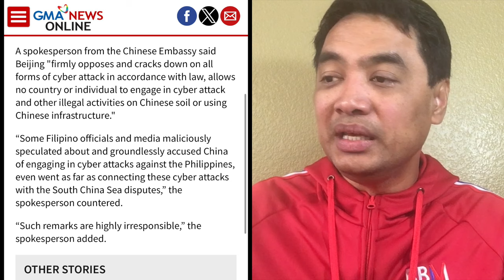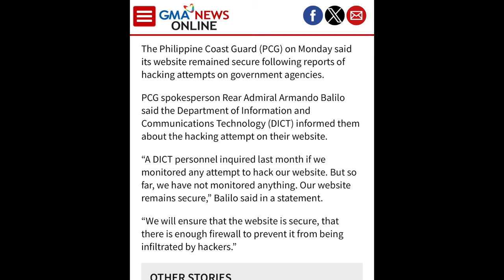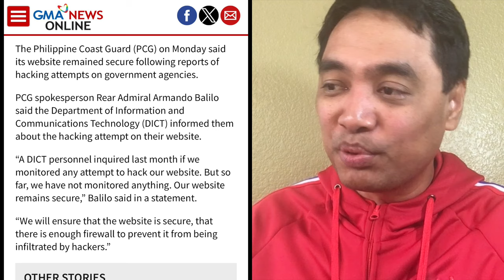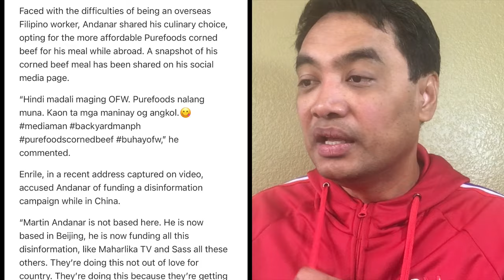Martin Andanar sinagot ang akusasyon. Katrina Ponce-Enrile tinawag na 'mema'.